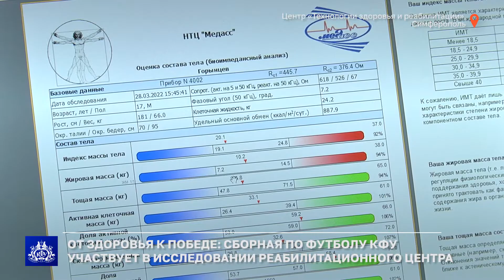От здоровья к победе: сборная по футболу КФУ участвует в исследовании реабилитационного центра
Студенческая сборная по футболу Крымского федерального университета принимает участие в научном исследовании центра «Технологии здоровья и реабилитации» по разработке программ медико-биологического сопровождения квалифицированных спортсменов.  Что это дает спортсменам и тренерскому составу? Далее в сюжете.